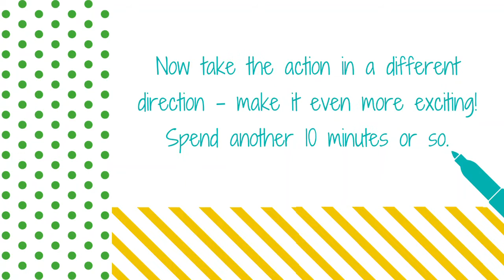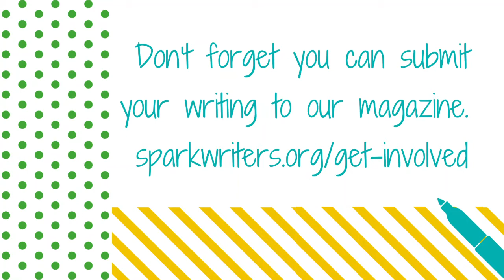Lauren James April 2020 - Take a favourite book...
Lauren delivers some creative writing activities based on a favourite book. Can you retell the story from a different perspective? Or in a different writing style? Or even improve on the plot?!